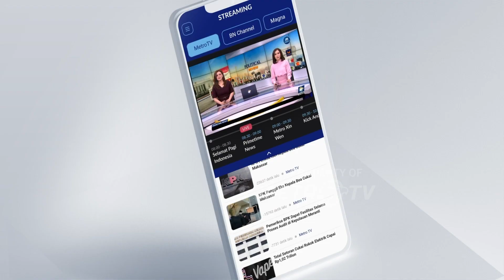PAN : Dukung Prabowo Bukan Arahan Presiden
MetroTV, Ketua DPP Partai PAN Saleh Daulay mengatakan tidak ada arahan Presiden Joko Widodo kepada keputusan PAN pada pencapresan Prabowo Subianto.